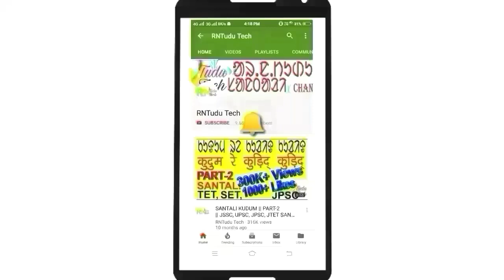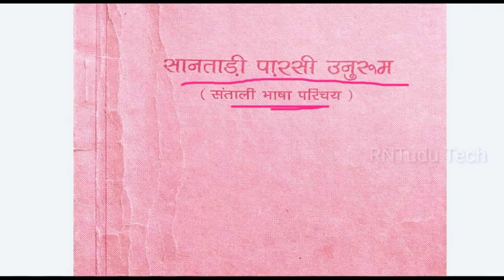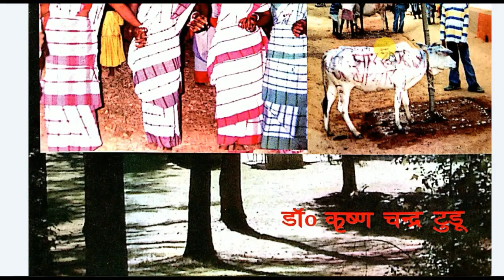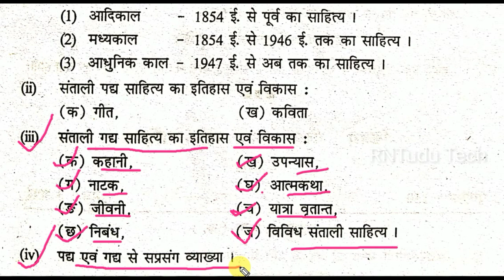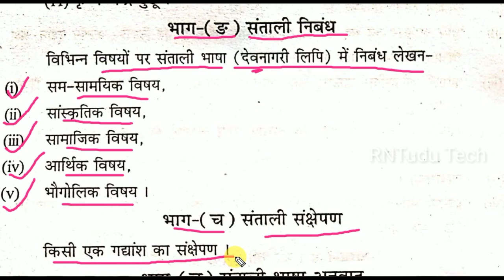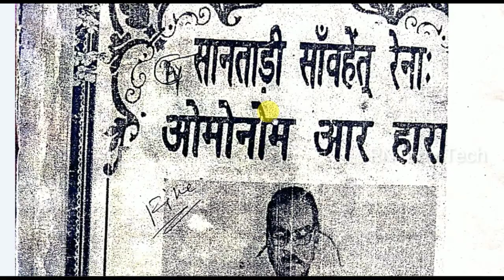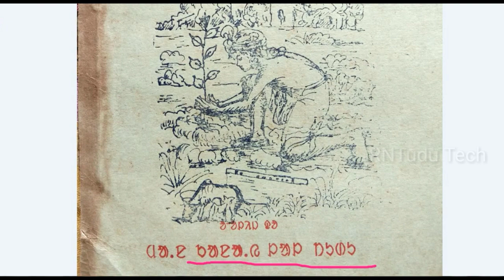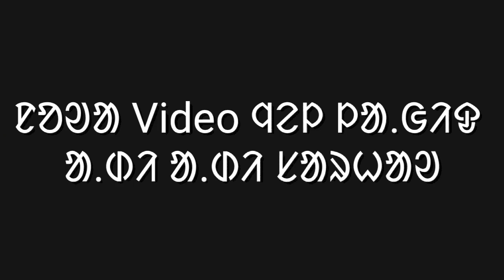7th jpsc mains santali Book List & Syllabus | jpsc santhali book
7th jpsc mains santali Book List & Syllabus | jpsc santali book list & syllabus | jpsc santhali book | jpsc santali puthi | jpsc santhali puthi | jpsc santali potob | jpsc santhali potob